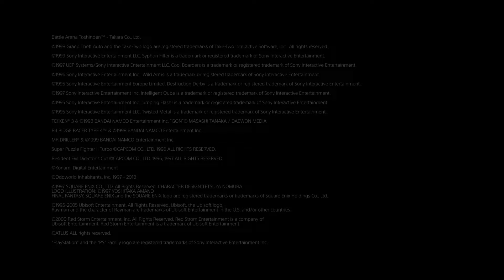PlayStation Classic - Full Game List Reveal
Launching Dec. 3rd 2018 Retail Price $100